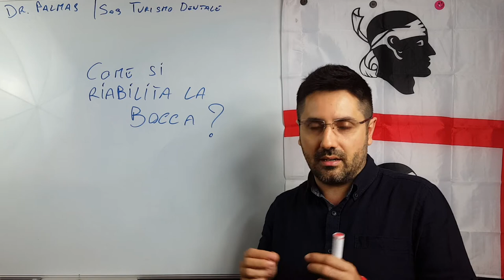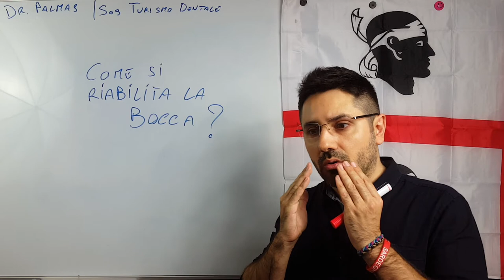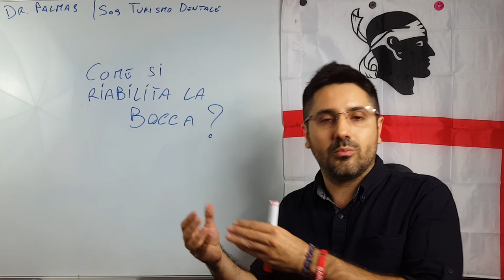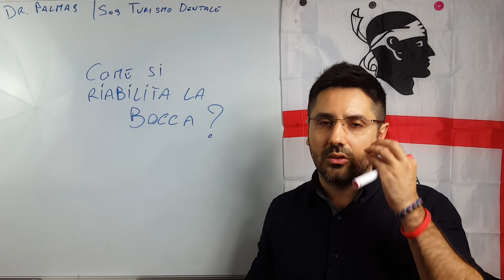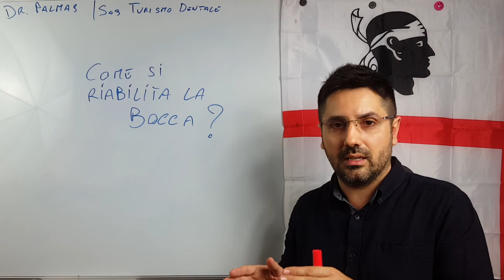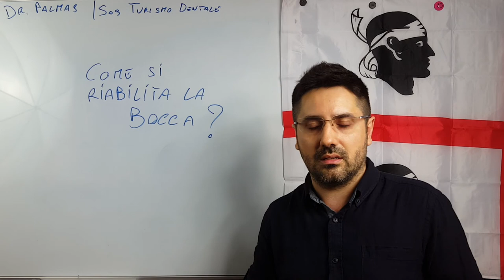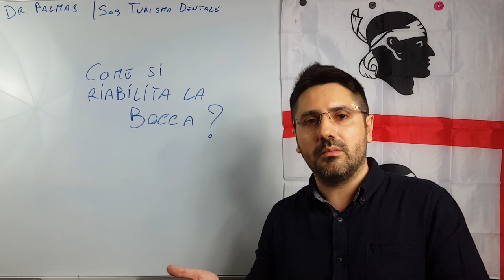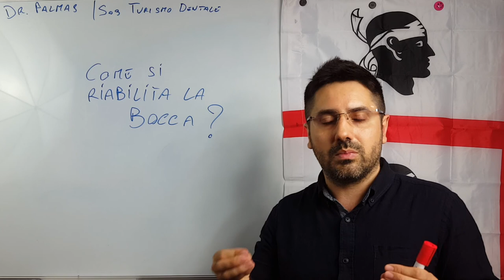2-1 Riabilitazione dentale: Ecco come si riabilita la bocca | SOS Campus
🔥 Scopri i Prezzi più Bassi d’Europa per mettere i Denti Fissi su Impianti In questo video ti parlo del corretto approccio quando si parla di riabilitazione dentale.

In particolare metto sotto la lente di ingrandimento qual è la procedura corretta per far si che una riabilitazione abbia successo, e quali sono invece gli errori da evitare a tutti i costi.

Una riabilitazione che segue i corretti protocolli tira fuori il paziente dalla spirale del dentista, evitandogli enormi perdite di tempo, denaro e soprattutto un peggioramento futuro delle condizioni della sua bocca.

Se hai bisogno di altre info dopo aver visito il video, clicca sui contatti qui sotto!

Un saluto dal Dr. Palmas!